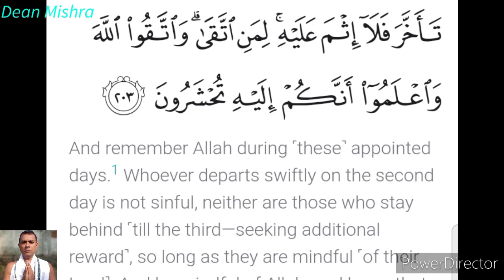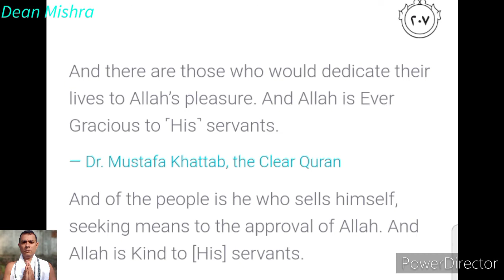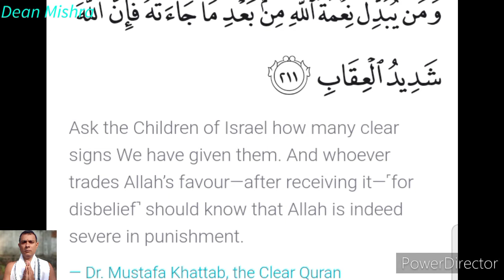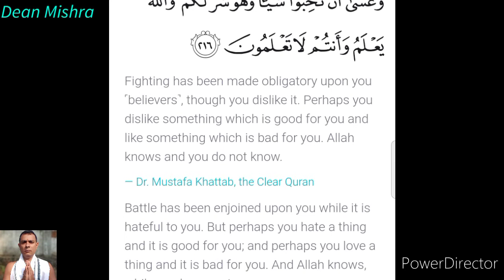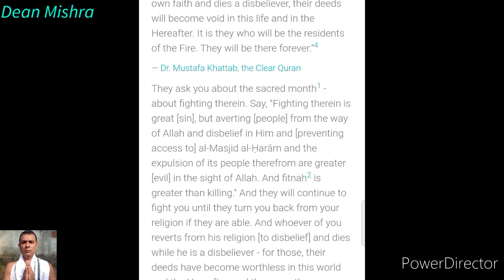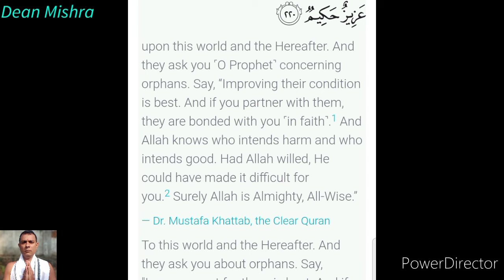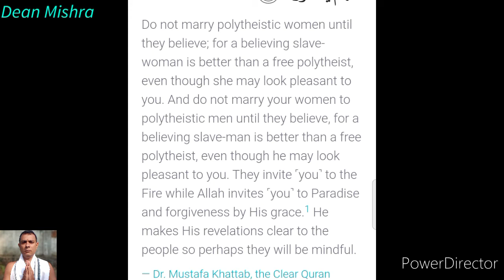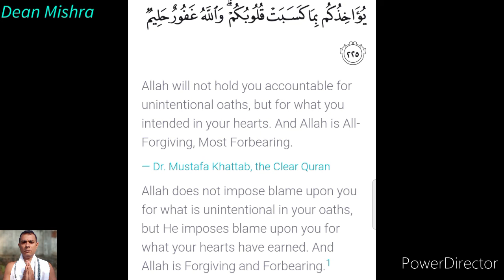2 al baqarah , aayat 201-225 Qur'an.com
Qur'an chapter 2 al fatihah# verse 201-225 : Qur'an.com.